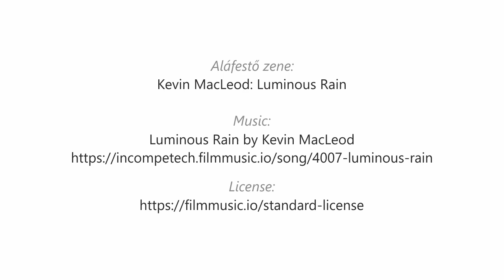Kálvária, Bakonyszentiván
videó: Hangraforgó
Bakonyszentiván, 2023. május 1.